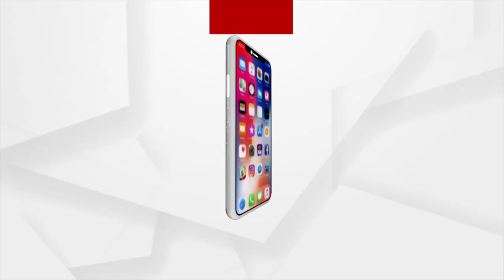ନେଳି ଗାମୁଛା ପକାଇଲେ ସବୁ ମାଫ୍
ଖଣି ଲୁଟେରାଙ୍କ ସର୍ଦ୍ଦାର ପ୍ରଣବ !
ନେଳି ଗାମୁଛା ପକାଇଲେ ସବୁ ମାଫ୍-ବିଜେପି ନେତା ଶ୍ରୀ ରଂଜନ ମଙ୍ଗରାଜ